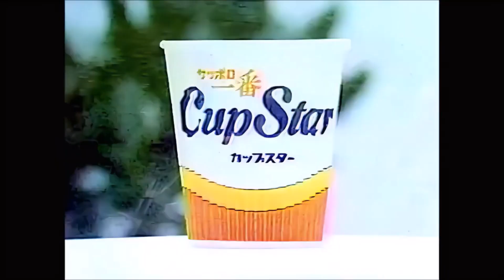昔 の CM ｶｯﾌﾟｽﾀｰ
動画の画質は良くないですが､
HD画質(1080p)で動画が見れます｡